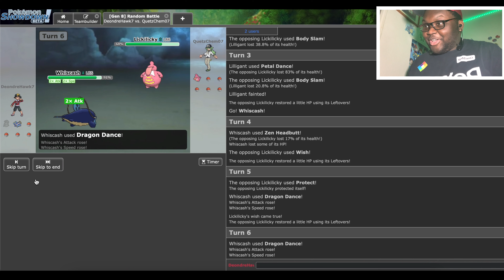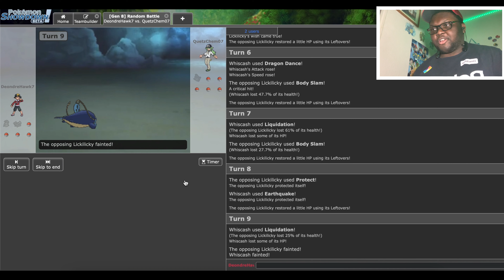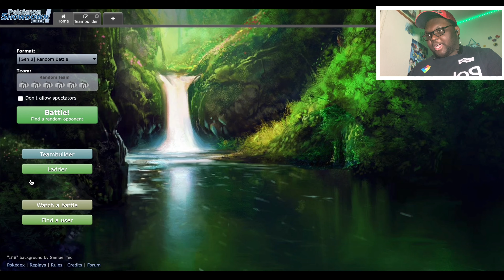The Worst PokéTuber is Back At It Again... - Pokémon Showdown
Why am I so bad?

Welcome to the DeondreHawk7 channel! On the DeondreHawk7 Youtube channel, you'll find Live Shiny Hunting streams, Let's plays, Pokemon anime reviews, Shiny reactions, Wi-Fi battles, and even more!

Don't forget to smickity smack that like button! It's 100% free!